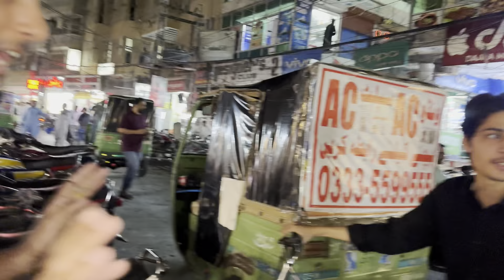Aj kal k bachay😂🤔 | abdullah rajpoot